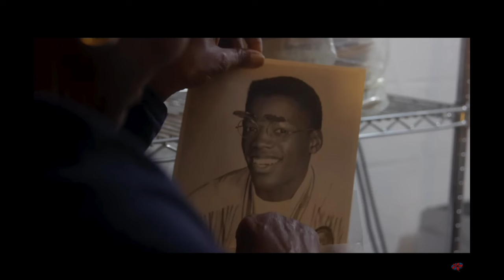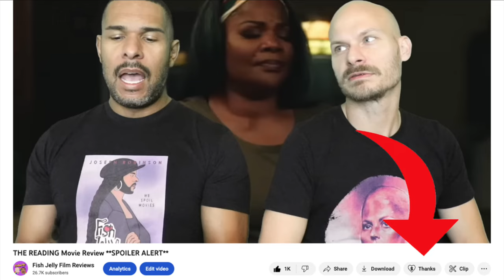INVISIBLE BEAUTY Documentary Review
Gay homosexuals Nick and Joseph spoil Invisible Beauty - a 2023 American documentary film directed by Bethann Hardison and Frédéric Tcheng.

Premise: Fashion revolutionary Bethann Hardison looks back on her journey as a pioneering Black model, modeling agent, and activist, shining a light on an untold chapter in the fight for racial diversity.

Find them on Instagram:
     Nick (@ragingbells)
    Joseph (@joroyolo)

Cast:
Whoopi Goldberg
Zendaya
Naomi Campbell
Tracee Ellis Ross
Fran Lebowitz
Tyson Beckford
Pat Cleveland
Stephen Burrows
Iman
Bruce Weber
Kadeem Hardison